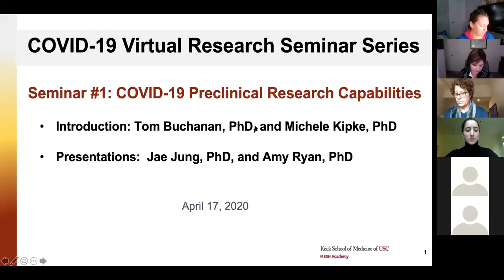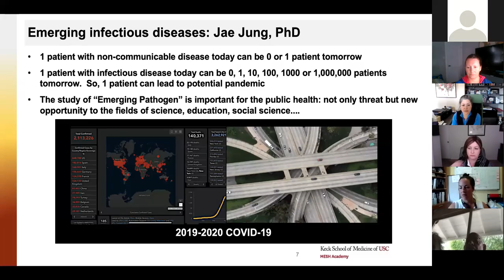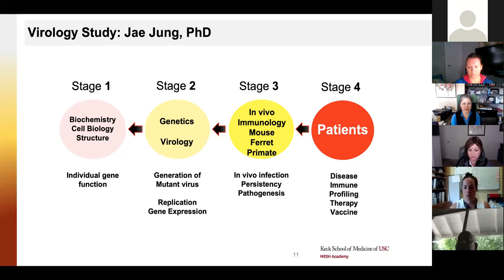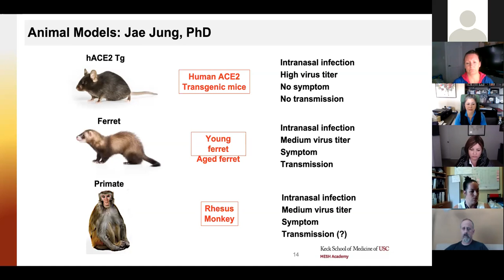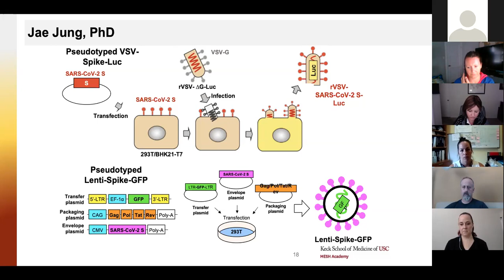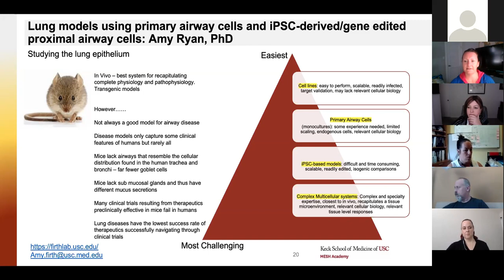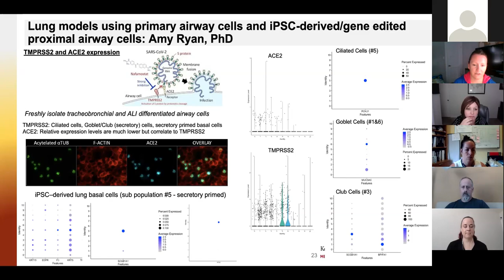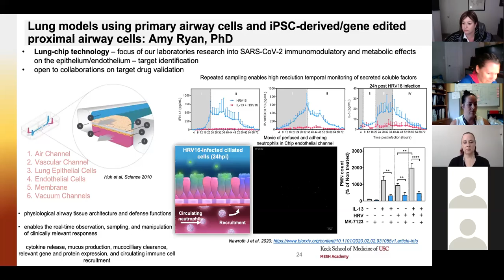COVID 19 Preclinical Research Capabilities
Part of the USC MESH Virtual Research Seminar Series

This seminar includes
• Tom Buchanan & Michele Kipke introducing the KSOM COVID-19 Research Task Force
• Paula Cannon discussing Crowdsourced COVID-19 Basic Research Resource for USC Researchers; Lab Capabilities
• Jae Jung discussing Emerging pathogens; ferret model for SARS-CoV-2 infection and transmission
• Amy Ryan discussing Lung models using primary airway cells and iPSC-derived/gene edited proximal airway cells

Speakers include:
• Michele D. Kipke, PhD, Professor of Pediatrics (Clinical Scholar), Keck School of Medicine of USC; Vice-Chair of Research at CHLA
• Thomas A. Buchanan, MD, Professor of Medicine; Vice Dean for Research; Director of the CTSI,; Co-Director, Diabetes and Obesity Research Institute; Endocrine Division Chief in the Department of Medicine, Keck School of Medicine of USC
• Jae U. Jung, PhD, Distinguished Professor and Chair, Molecular Microbiology and Immunology; Fletcher Jones Foundation Chair in Molecular Microbiology and Immunology, Keck School of Medicine of USC
• Amy L. Ryan, PhD, Assistant Professor of Medicine, Keck School of Medicine of USC